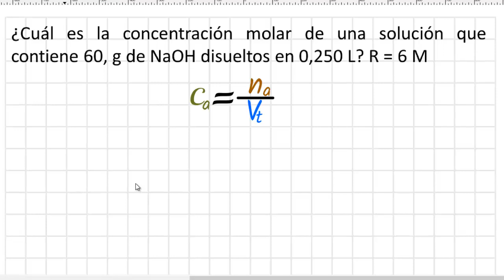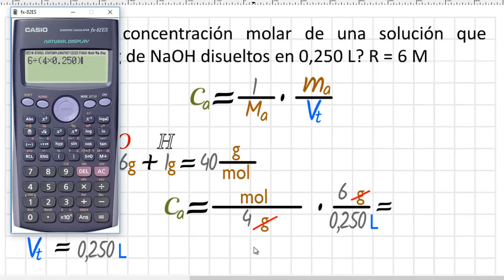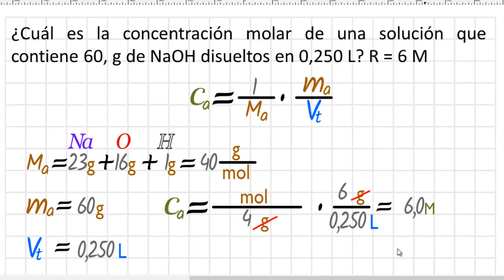Calculando la molaridad con la masa en gramos y litros de solución